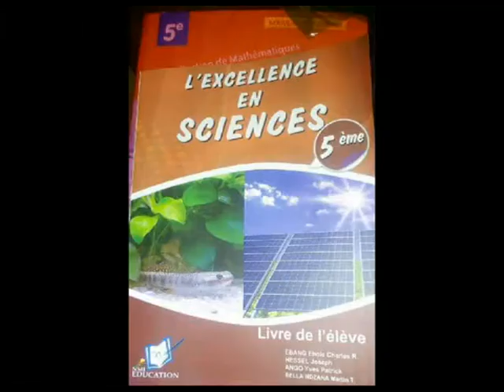MAMAN NGUEA LAROUTE, lino LINO VERSACE,PETIT MALO,ARISTIDE BOUNA sur bantu avec le Sénateur Kletus